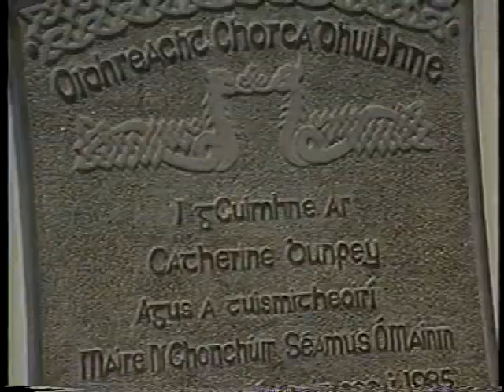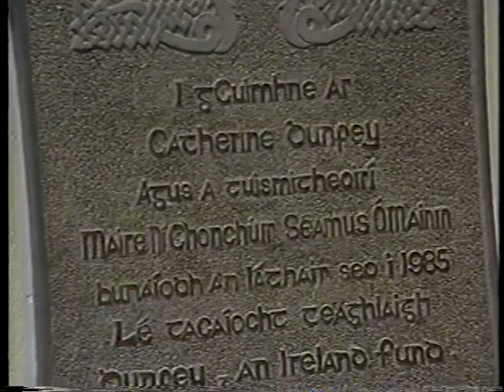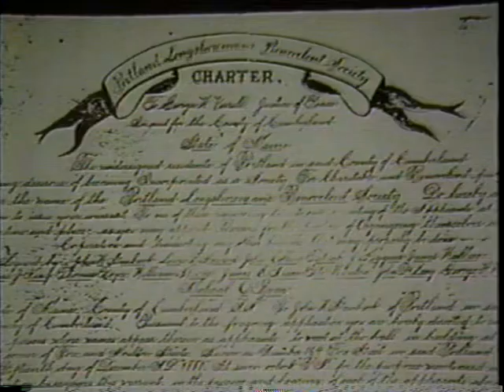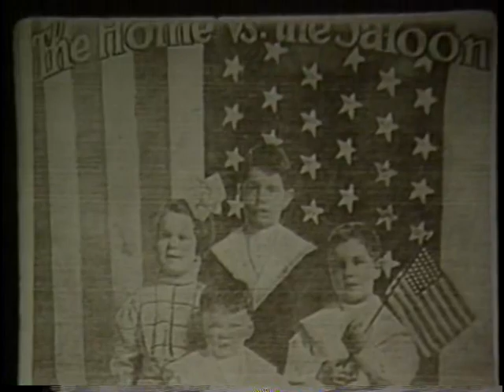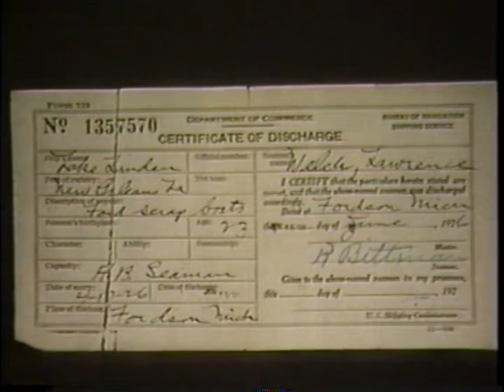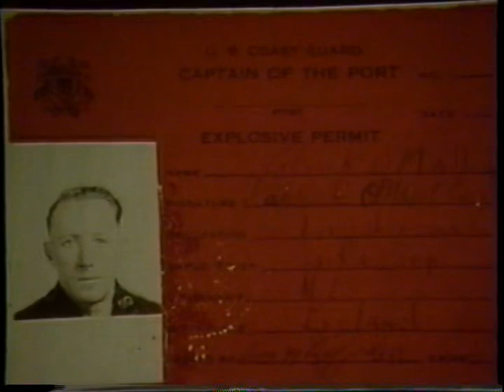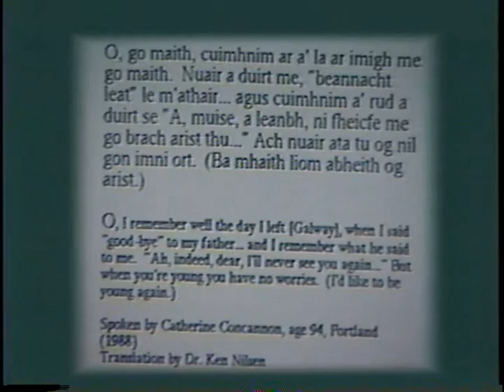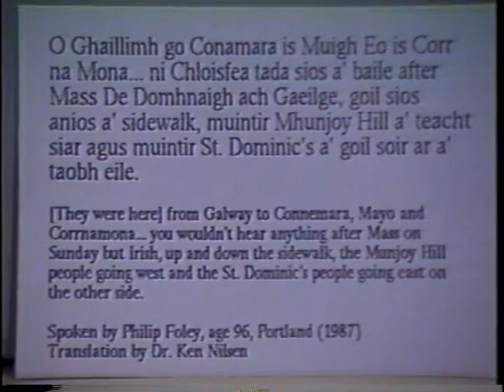Along the Waterfront: Conversations with Portland, Maine Longshoremen (12/171989)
Interviews with four former Irish longshoremen all of whom worked on the Portland waterfront in the 1920s and many well beyond.  Their memories are sharp and fascinating – their likes will not be seen again. Participants: Philip Foley, Steve Concannon, Larry Welch, Pat O’Malley. Produced by Mike Connolly for USM Television.